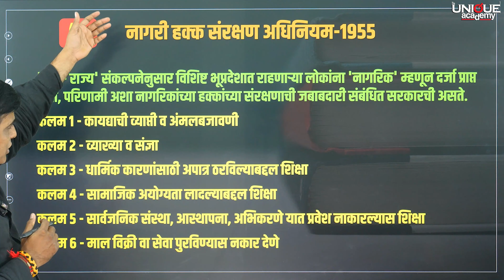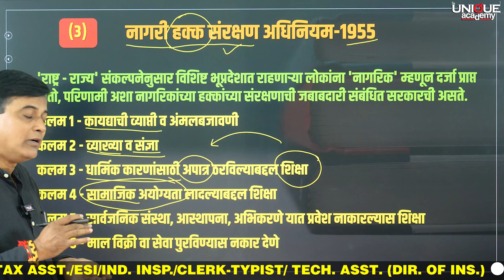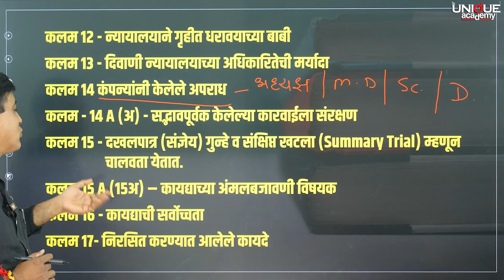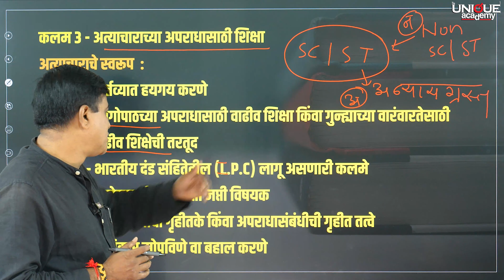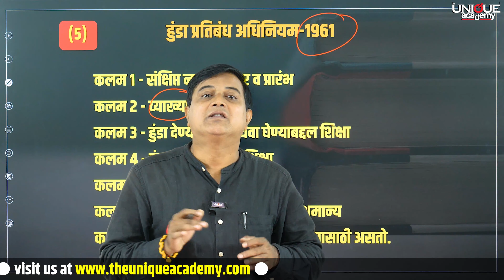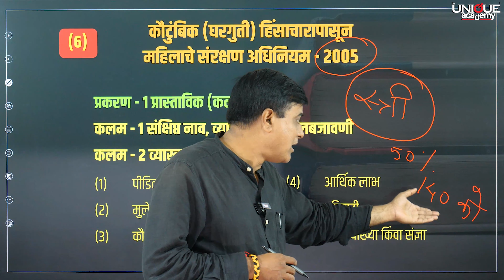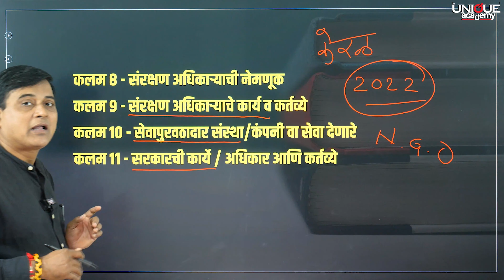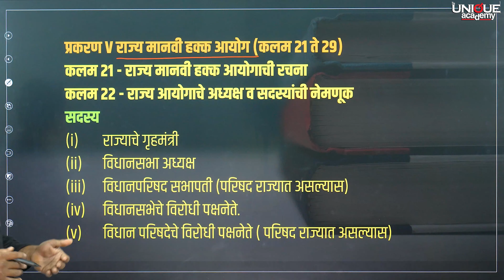PSI/STI/ASO/SR/IS | मुख्य परीक्षा 2022 (गट ‘ब’ व ‘क’) | कायदे | सुधारीत स्वरुप - 03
PSI/STI/ASO/SR/IS | मुख्य परीक्षा 2022 (गट ‘ब’ व ‘क’) | कायदे | सुधारीत स्वरुप - 03 | BY दत्तात्रय कुलकर्णी
🎯 महाराष्ट्र अराजपत्रित सेवा परीक्षा (गट 'ब' व गट 'क') Integrated Batch.

🛄 गट ब→PSI/STI/ASO/SR/IS
🛅 गट क→TAX ASST./ESI/IND. INSP./CLERK-TYPIST/ TECH. ASST. (DIR. OF INS.)

🆕 बॅच सुरु - 4 सप्टेंबर 2023
📣 माध्यम - मराठी

🆓 मोफत लेक्चर्स - 4 सप्टेंबर ते 9 सप्टेंबर 2023

📝 कोर्सची वैशिष्ट्ये.
🔸गट ब व गट क परीक्षांची संपूर्ण तयारी.
🔸स्पर्धा परीक्षा क्षेत्रात दीर्घकाळ अध्यापनाचा अनुभव असणारे तज्ज्ञ प्राध्यापक.
🔸अभ्यासक्रमातील सर्व विषयांचे एकाच स्तरावर रचनात्मक मार्गदर्शन.
🔸परीक्षेच्या बदलत्या स्वरुपाशी सुसंगत, सोप्या आणि ओघवत्या भाषेत सादरीकरण.
🔸दर्जेदार अद्ययावत अभ्यास साहित्य- प्रिंटेड नोटस्, सराव प्रश्नसंच, नियमित सराव चाचण्या.
🔸गणित बुद्धिमत्ता, सामान्य विज्ञान व इंग्रजी विषयांच्या तयारीवर विशेष भर.
🔸यशस्वी विद्यार्थी-अधिकाऱ्यांची संवाद सत्राचे आयोजन.
🔸मुलखतीच्या तयारीसाठी तज्ज्ञ प्राध्यापक आणि प्रशासकीय अधिकाऱ्यांचे मार्गदर्शन.
🔸डिजीटल सुविधांनी सुसज्ज आत्यधूनिक वर्ग.

 / theuniqueacadem.  .

📲 Live on Microsoft Teams.

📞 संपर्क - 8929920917